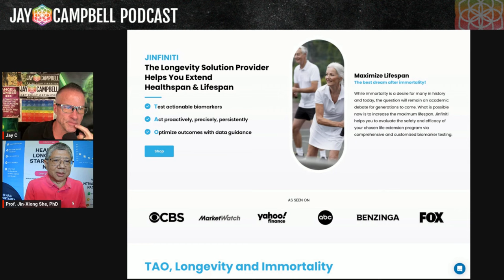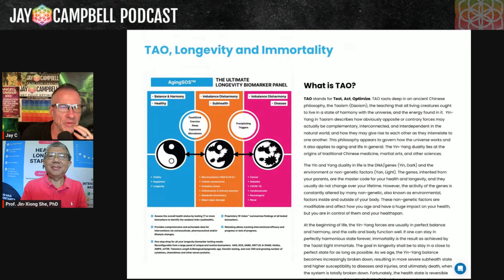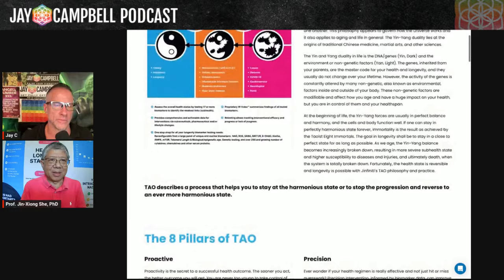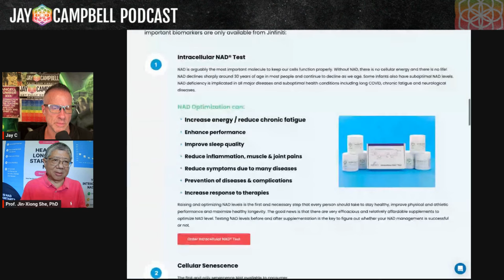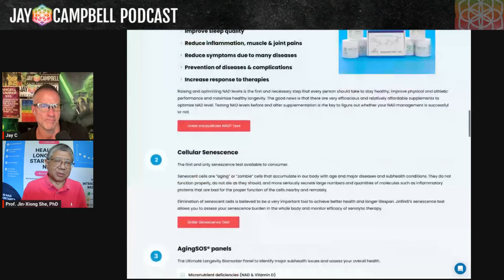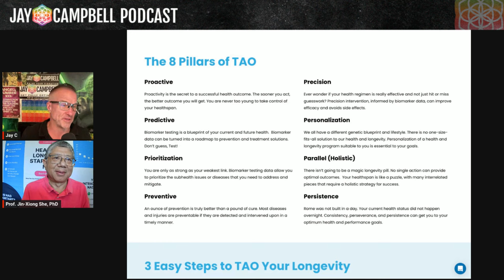How Does NAD+ Increase Lifespan? | NAD+ and Longevity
Welcome! We're excited to have you here for an insightful discussion on how does NAD+ increase lifespan?

If you want to learn more about how does NAD+ increase lifespan, you can

This video covers the following subjects:

• How Does NAD+ Increase Lifespan?
• How to boost your energy levels and slow down the aging process by optimizing your NAD+ levels.
• Why NAD+ levels decline as you age and what tactics you can use to manage them effectively throughout your life.
• The benefits of of supplementation for optimizing NAD+ levels to maximize overall health and performance.
• Current trends, emerging research, and potential futures related to aging and longevity.

Each month, I work with a group of people to help them become fully optimized (mind-body & soul) in order to reach a higher vibration. Sign Up at $99/mo or $249/quarter

𝘼𝙗𝙤𝙪𝙩 𝙩𝙝𝙞𝙨 𝙫𝙞𝙙𝙚𝙤:

My special guest is Dr. Jin-Xiong She, a highly respected biotechnological scientist, serial entrepreneur, and CEO of Jinfiniti Precision Medicine, a company dedicated to optimizing healthspan through biomarker testing and precision nutraceuticals.